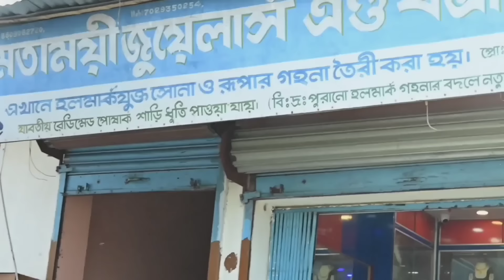এই সমাজে লোভী মানুষ Raju Mona funny video